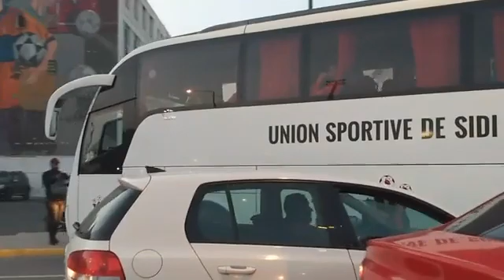من الدار البيضاء..الرجاء يتأهل إلى ربع نهائي كأس العرش على حساب اتحاد سيدي قاسم..شوفو الأجواء فدونور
مباشرة من الدار البيضاء..الرجاء يتأهل إلى ربع نهائي كأس العرش على حساب اتحاد سيدي قاسم..شوفو الأجواء فدونور